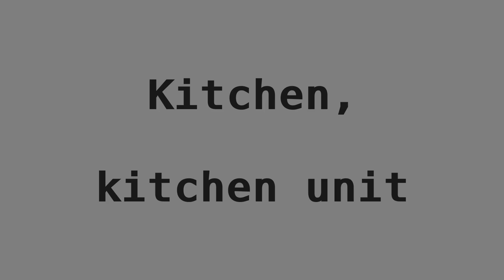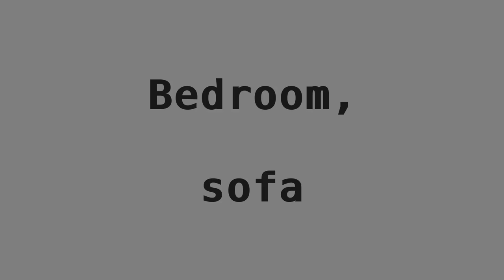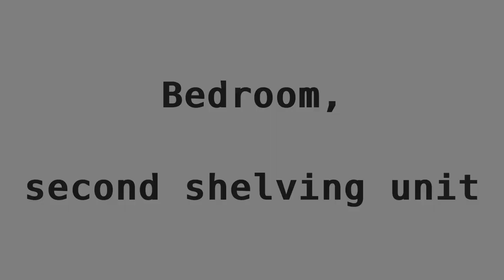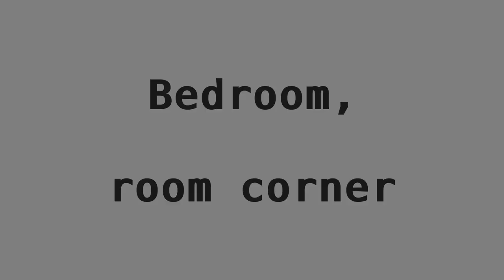My Whole Collection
Chapters:

- 0:00 Kitchen, kitchen unit
- 1:05 Kitchen, table & stove
- 1:20 Bedroom, sofa
- 1:39 Bedroom, first shelving unit
- 2:47 Bedroom, second shelving unit
- 4:20 Bedroom, room corner